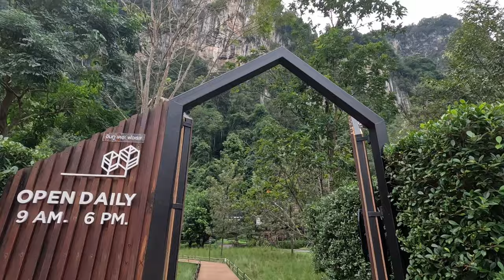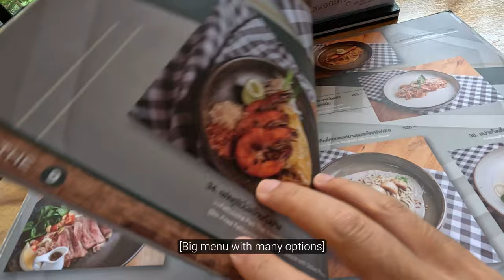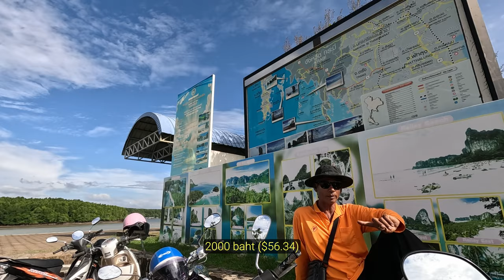Local MUSLIM Island in Krabi, Thailand (Hidden Gem) 【Thailand 15】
Thailand Travel Vlog: After doing Hong Island tour, I wanted to go somewhere non-touristy so I explored a beautiful cafe and village that are close to Krabi Town. These places stole my heart.

00:00 Preview
00:09 Cafe - Into The Forest
02:24 Getting to Muslim Village
06:26 Muslim Village
11:07 Photos from the day

Gears:
- Gopro 11 Hero Black
- Fujifilm XT-4

Songs:
Tracks from Artlist